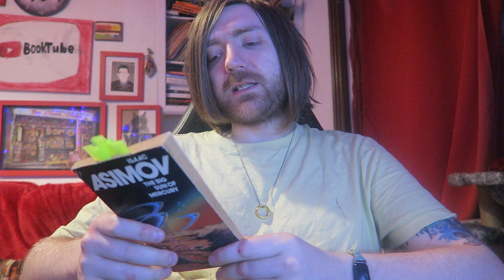Isaac Asimov - The Big Sun of Mercury [REVIEW/DISCUSSION]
Here goes!

BOOKS MENTIONED:
Isaac Asimov - The Big Sun of Mercury